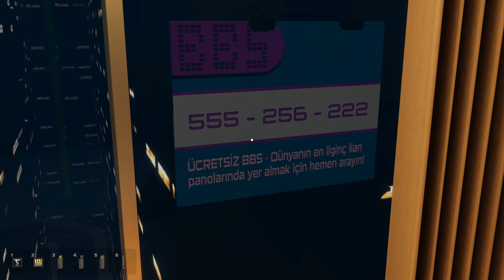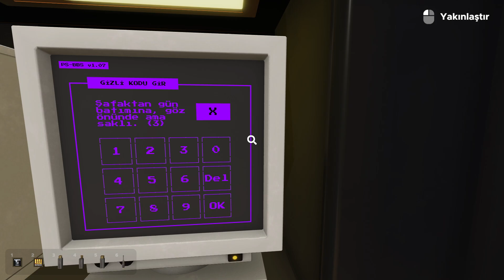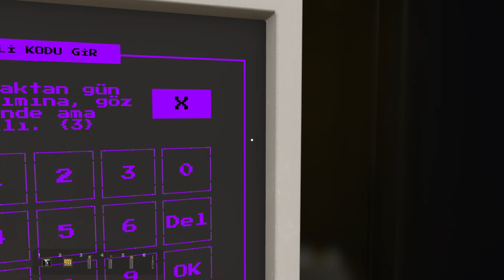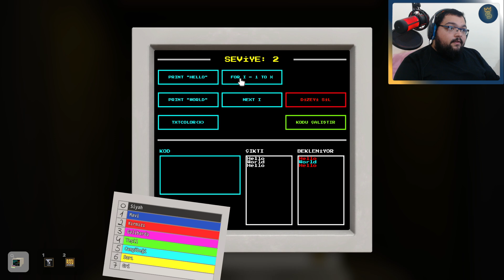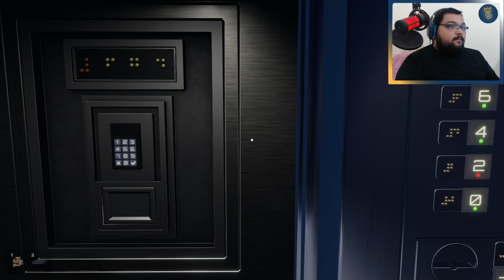ASANSÖRDE MAHSUR KALAN ADAM / Escape Simulator Türkçe Oynanış - Bölüm 14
Escape Simulator Türkçe Oynanış Videosunda , Escape Simulator Nasıl Oynanır Sorusunun Yanıtını Aradığımız , Escape Simulator Rehber Tadında Bölümle Karşınızdayım. Escape Simulator Türkçe Yama İle Oynayabileceğiniz Bir Yapım. Escape Simulator Bulmacalar Çözerek Zihnimizi Geliştirdiğimiz Bir Oyun. Escape Simulator Çeşitli Odalardan Ve Mekanlardan Kaçmaya Çalıştığımız Bir Macera Oyunu. Escape Simulator İlk İzlenim Videosunda , Escape Simulator Hikaye Modunda İlerliyoruz. Escape Simulator Türkçe Oyna Serimizde , Eğlenceli Zaman Geçirmenizi Dilerim. Keyifli Seyirler.

Özel Açıklama